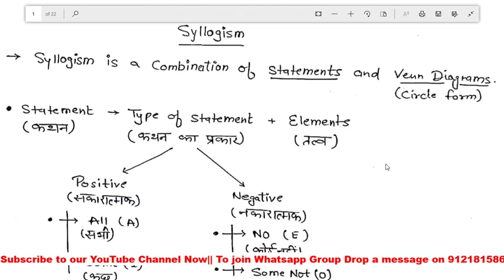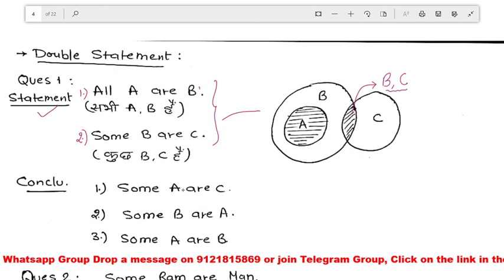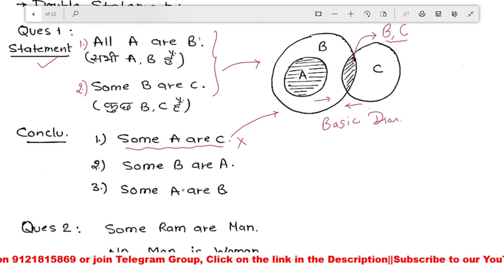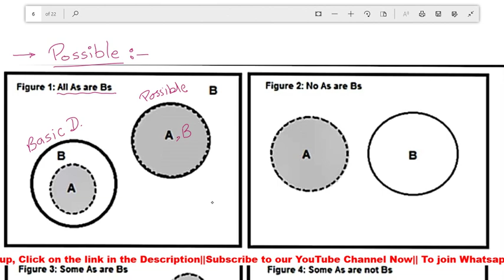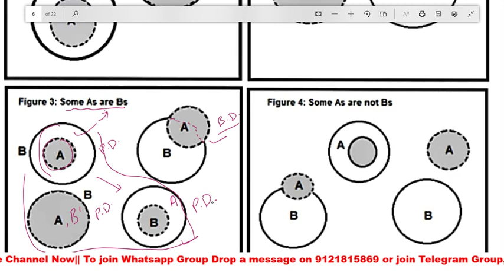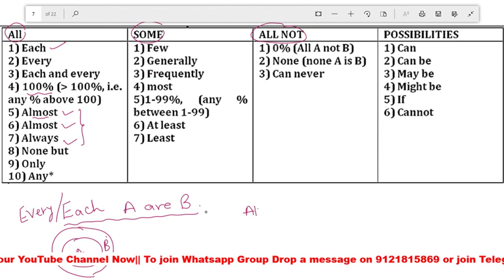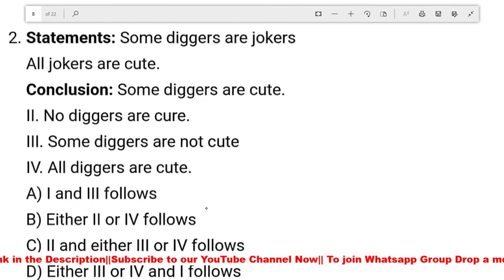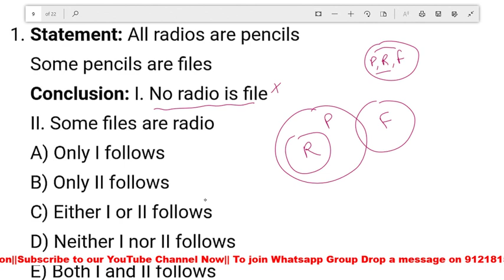Reasoning class 2 //syllogism part1for FCI Mains 2019 By Himanshu Upadhyay Sir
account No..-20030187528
IFC Code SBIN0011172
Account Holder - Ankur sharma
Branch- haldaur

join only selected candidate

Selection Mentor
Best Channel On Telegram